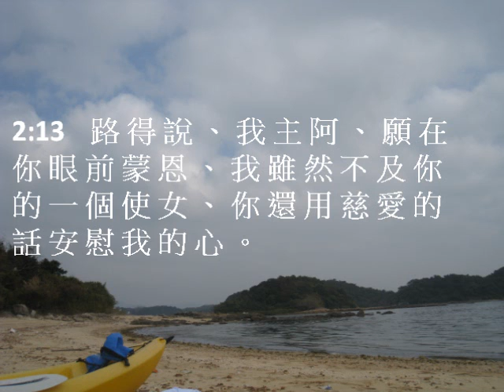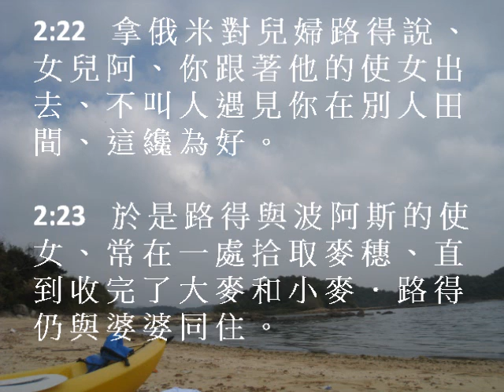路得記2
粵語有聲聖經